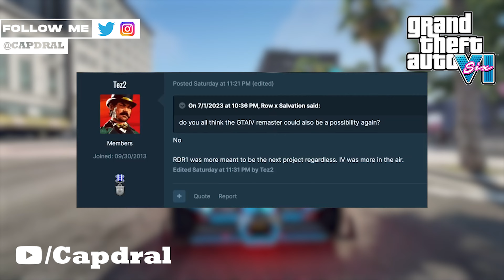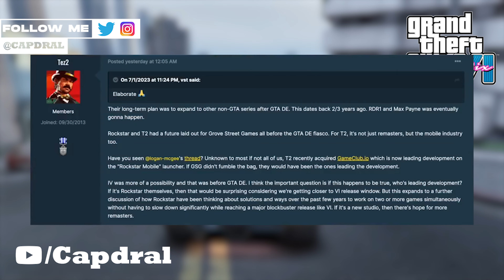GTA 6 Release Date | Rockstar's Remaster Announcement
Rockstar Games includes the potential announcements of Grand Theft Auto VI, a remastered version of Red Dead Redemption, and a remake of Grand Theft Auto IV. We delve into the challenges Rockstar faces in prioritizing projects, the economic implications of continuous game updates, and the importance of striking a balance between innovation and monetization. Join us as we explore the future of Rockstar Games .